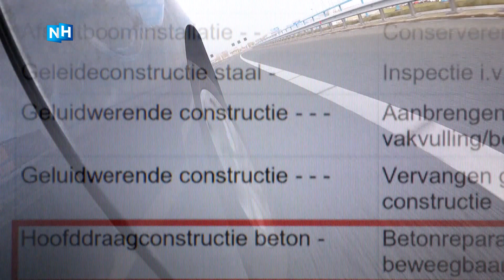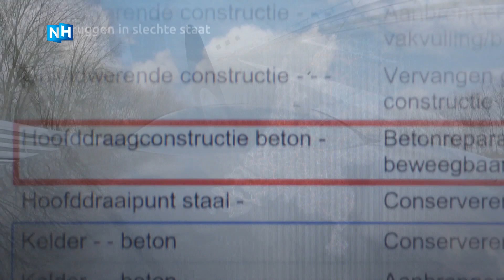Zorgen over loskomende stukken beton in brug van snelweg A1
De brug over de Zuidertrekvaart bij Naarden vertoont een groot aantal mankementen. Er vallen onder meer betondelen af en dit baart de lokale partij Goois Democratisch Platform zorgen.